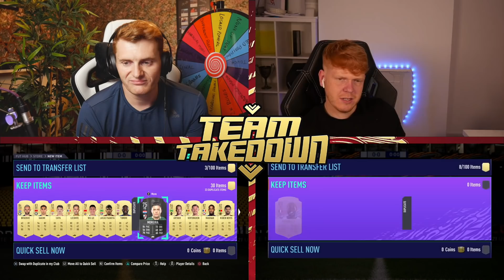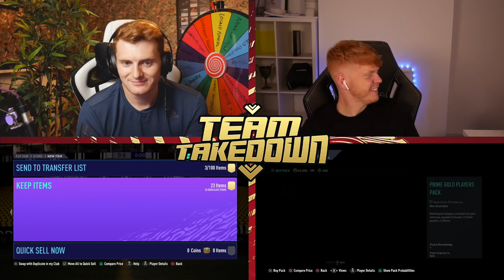94 Summer Stars Kalvin Phillips Team Takedown!!!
94 Summer Stars Kalvin Phillips Team Takedown vs @Jack54HD !!!

Timestamps:
00:00 Intro
02:02 TTD
08:17 Completed Teams
08:29 Guessing
21:32 Game
28:20 Discards